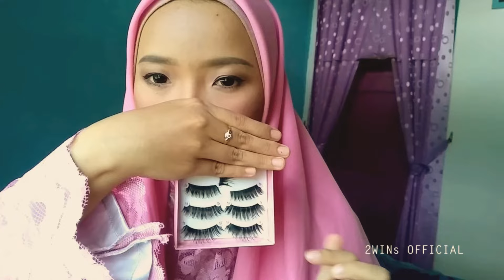Matte dan Tahan Seharian - Bridesmaid & Day Wedding Guest Make Up | 2WINs - Tutorial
Hi, we are twins from Palembang – Indonesia. We commonly come apart, but sometimes together. We’re trying to share something which hopefully can help and entertain you, especially in beauty. Hope you’ll enjoy!

Maaf ya posisi kameranya miring terutama di bagian opening dan closing. Aku baru sadar begitu proses editing. Btw, aku pakai make up ini di nikahan temen aku dari pagi sampai sore masih tahan dan nggak berminyak, padahal acaranya di luar ruangan. So, aku harap make up ini bisa membantu kalian yang lagi butuh make up yang matte dan tahan lama juga.

PRODUCT USED

- LT Pro Foundation Primer
- Maybelline Dream Satin Skin Liquid Foundation - B2
- L.A. Girl Pro HD Coverage Illuminating Foundation - Warm Beige
- Wet & Wild Photo Focus Concealer - Medium Tawny
- Marcks Bedak Beauty Powder - Creme
- Pixy Shading & Highlight
- City Color Glow Pro Blush Palette
- LT Pro Dual Lasting Brow Cream - Ebony
- Sleek i-Divine Eyeshadow - Enchanted Forest
- Maybelline HyperSharp Power Black Eye Liner
- Maybelline Volume Express HyperCurl Waterproof Mascara
- Unbranded Falshies
- Just Miss Eyelash Glue
- Silkygirl Lip Liner - 01 Nude
- Revlon Ultra HD Lip Color - Obsession
- Setting Spray cuma pake air biasa

GET CLOSER WITH US

Love,
Windy